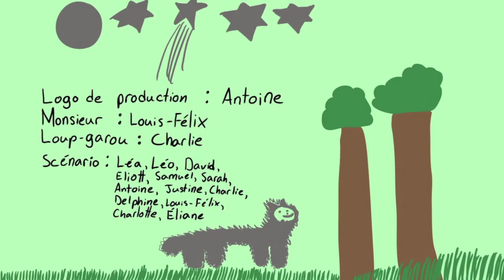Camp de jour du MAJ : Le zoo des animeaux (sic)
Les jeunes du Camp de jour du MAJ s'animent!

De plus en plus populaire, le Camp de jour du Musée d’art de Joliette revient chaque été depuis plusieurs années. Au programme : neuf semaines de plaisir et toute une palette d’activités pour les 6 à 12 ans.

À l'été 2018, le Musée d’art de Joliette a emmené les jeunes à la découverte des chefs-d’œuvre de l’exposition Les îles réunies. Grâce à une approche pluridisciplinaire (sculpture, danse, théâtre, musique, peinture, cinéma), l’équipe dynamique et expérimentée du MAJ a fait vivre à nos artistes en herbe des activités ludiques qui ont stimulé leur imagination et leur créativité.

L'animatrice Marie-Pier Collin a réalisé de courtes vidéos d'animation grâce aux dessins des jeunes. Le résultat est plus que charmant. Nous vous proposons une série sur notre chaîne Youtube.

Merci aux partenaires du Camp de jour du MAJ : la MRC de Joliette, la Caisse Desjardins de Joliette et la Fondation J. A. DeSève.

Les sons proviennent de la banque de son du logiciel Final Cut Pro X